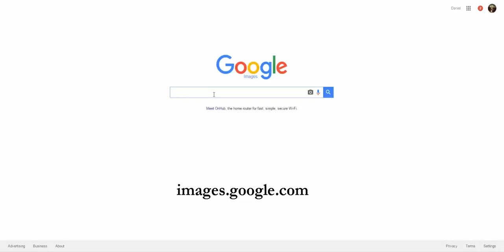Google Images Search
How to Access Google's Creative Commons Search